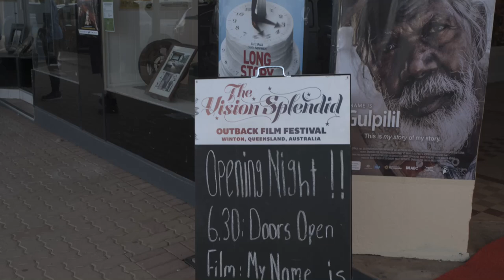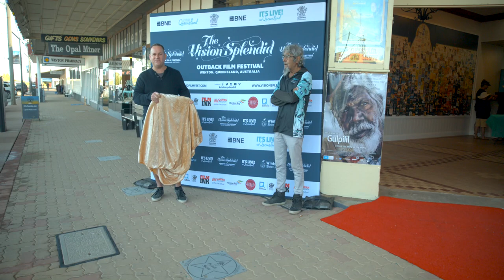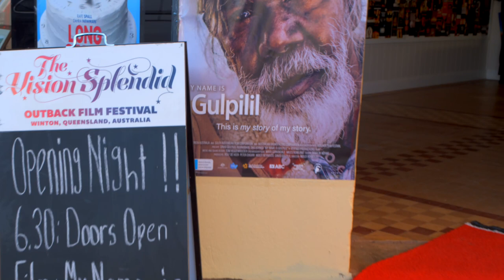The Inside Scoop of Vision Splendid Outback Film Festival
The Inside Scoop on the Vision Splendid Outback Film Festival in Winton, and why people love coming here and why it is booked out every year.  Featuring our belovable Veteran Actor John Jarratt who featured in Django Unchained directed by Quentin Tarantino and many other film makers.
Put THE VISION SPLENDID FILM FESTIVAL on your calendar and meet like minded people who can help you reach your film goals!